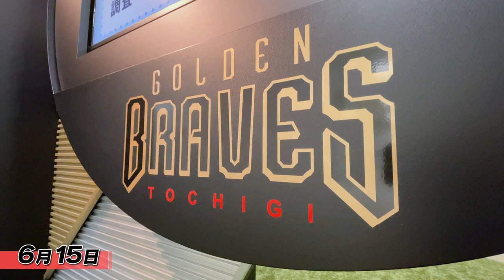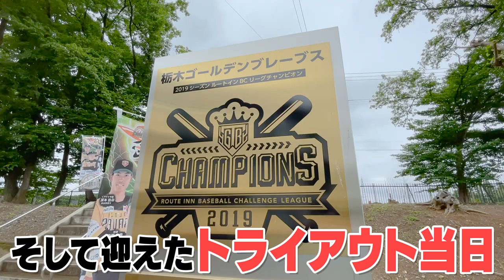【神回】芸人・高岸宏行がプロ野球選手になりました。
高岸がついにプロ野球選手に！
栃木ゴールデンブレーブスへの入団までの軌跡

①ティモンディチャンネルへのお仕事のご相談はこちら

②YouTube以外のティモンディへの出演依頼等はこちら